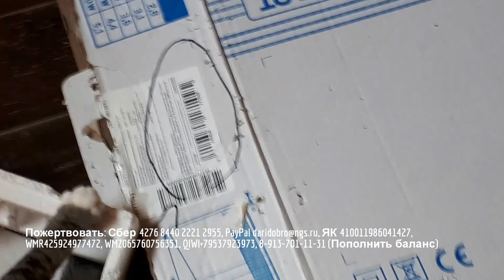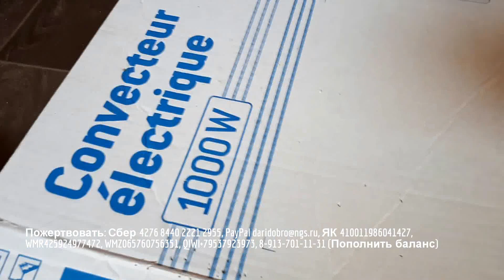Новая игрушка и конвекторы кошкам в приюте спасибо людям за помощь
Наш приют существует только на пожертвования! Мы стараемся не обделять животных и по мере поступления средств мы радуем животных и обеспечиваем приют комфортом и безопасностью. Сегодня мы купили конвекторы. ПОДДЕРЖИТЕ НАШ ПРОЕКТ ПО СПАСЕНИЮ ЖИВОТНЫХ. 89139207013
Для помощи:
◉Пункты сбора помощи бездомным животным
Приют ДАРИ ДОБРО
Google+
Приют для бездомных животных "Дари добро" Новосибирск